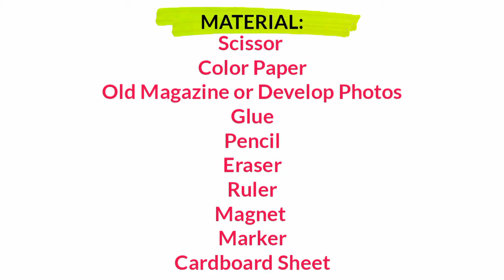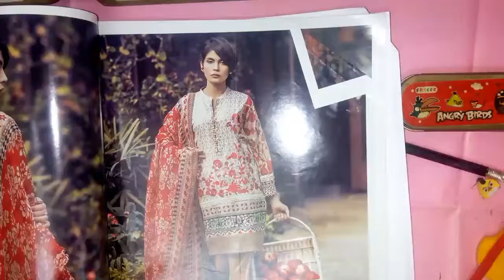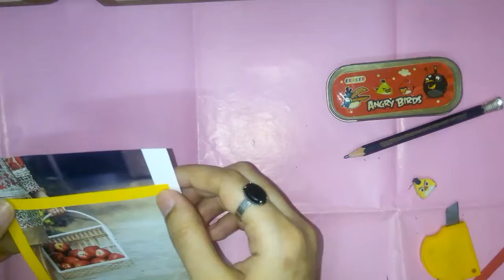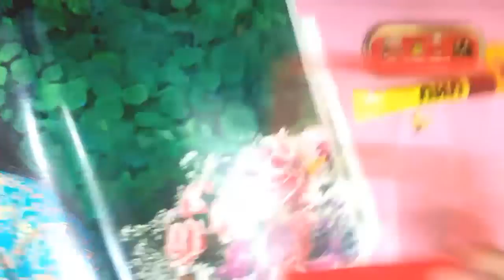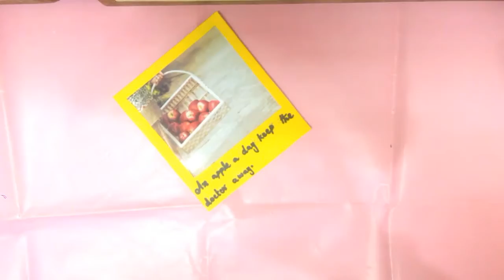How To Make Polaroid Image Fridge Magnets|DIY Magnets|Easy Craft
Asaalam u alaikum!

Its my new video about DIY polaroid image magnets.Everyone can make it easily and  decorate your fidge,microwave oven,work station etc and this is very low price Diy.Make it and share your reviews with me.